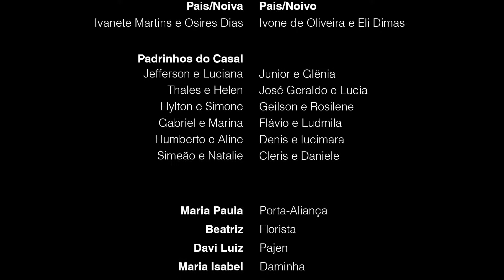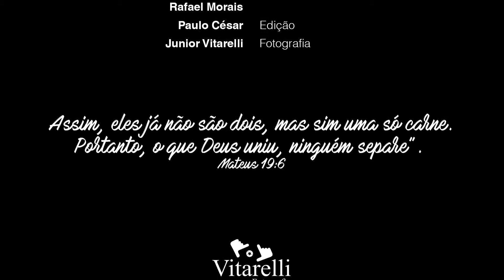Trailer: Casamento Barbara + Thiago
Amor quando encontra a boa música o resultado é este, vídeo do casamento lindo da Bárbara e do Thiago na Igreja Santo Inácio de Loyola em belo Horizonte.

Filmagem: Paulo César e Rafael Morais
Fotografia: Junior Vitarelli
Edição: Paulo César